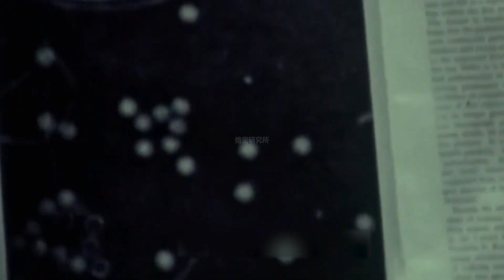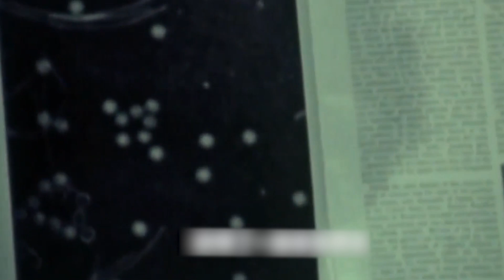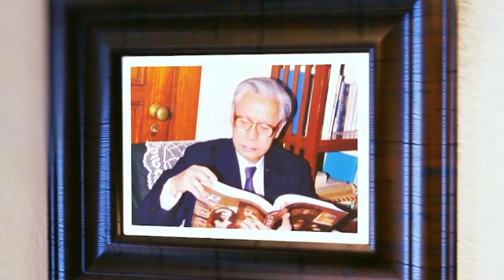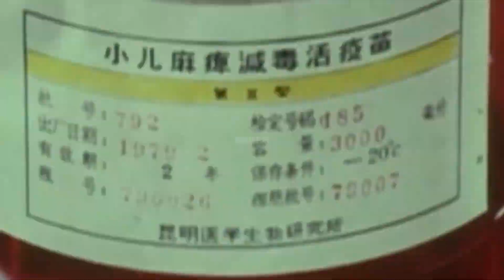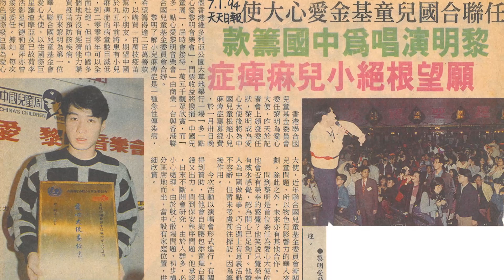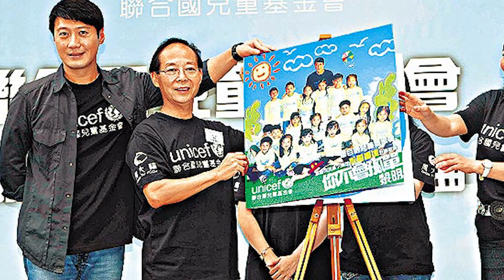消灭小儿麻痹症